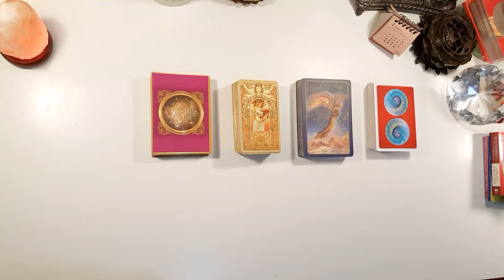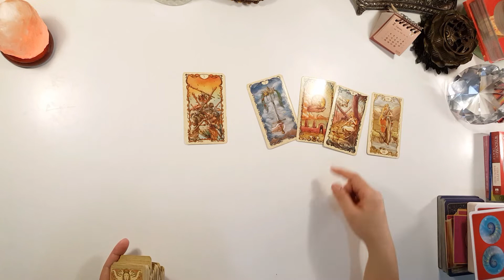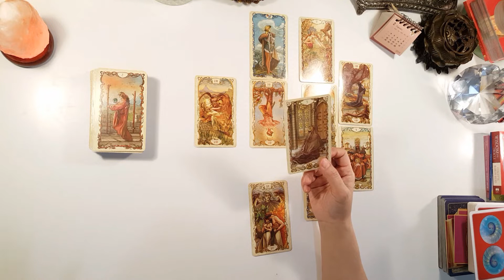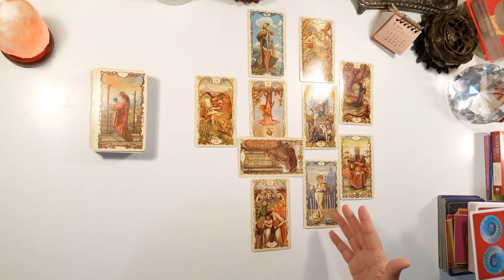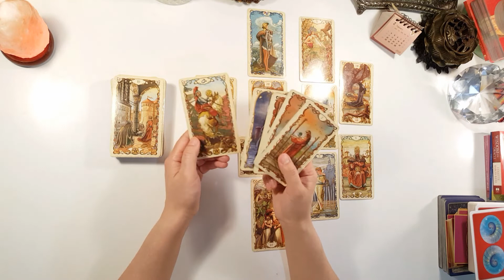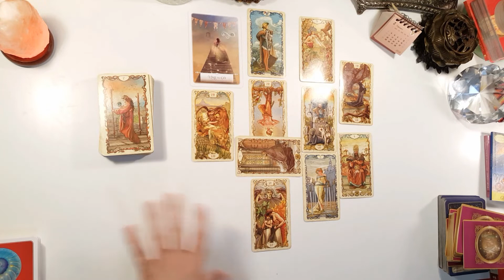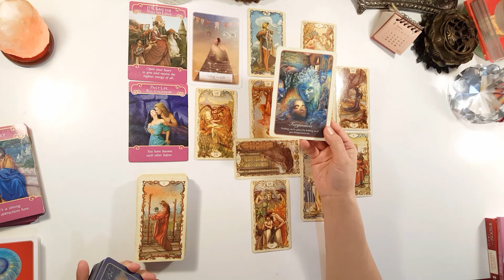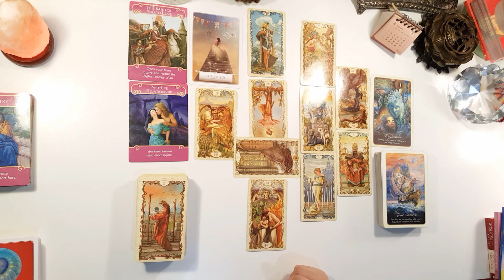🌹GEMINI, 💁‍♀️TIME TO GO!~FEBRUARY 11-17, WEEKLY LOVE READING!